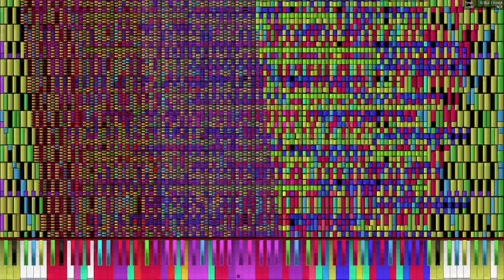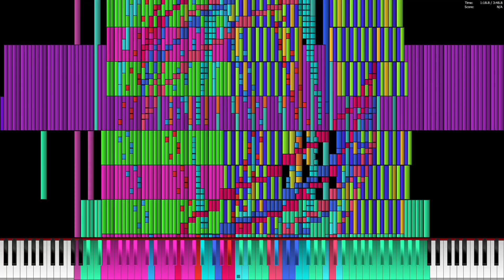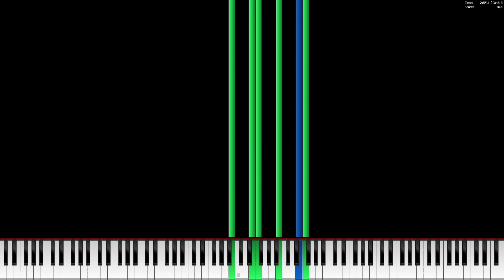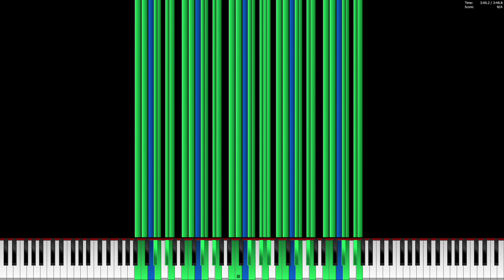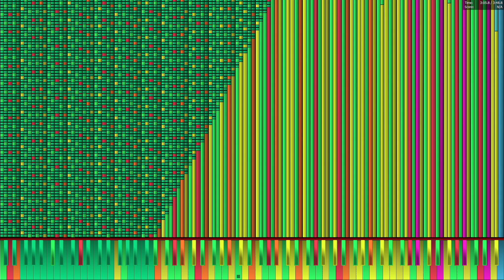A12 9800 plays Two Faced Lovers 19.4 Million (Re-Attempt)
MIDI by TSMB2, TheGamingNinja759

Retry on Windows 7 OS

PC Specs:
AMD A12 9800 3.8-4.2 GHz
16 GB DDR4 2400
Geforce GTX 960
128 GB SSD